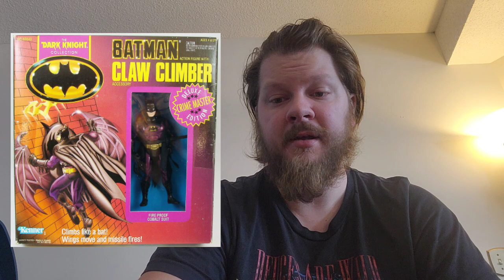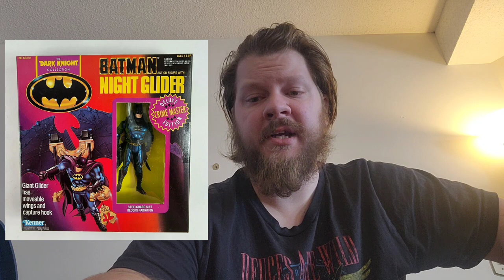Kenner Dark Knight Collection Prices TODAY!